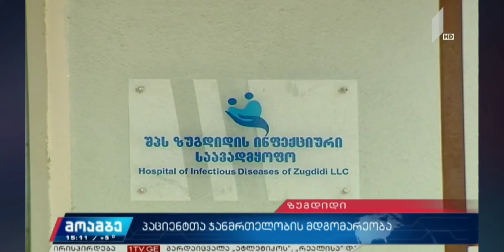სახელმწიფო რწმუნებულის მოადგილის ნინო ვიბლიანის კომენტარი